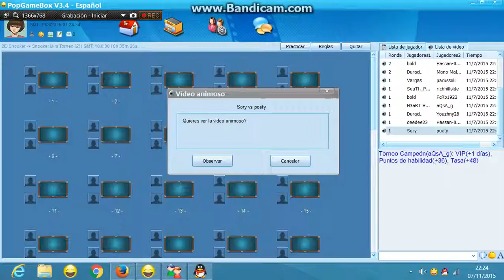Poety bomber shot vs Sory tm 2d snooker mini 07/11/2015